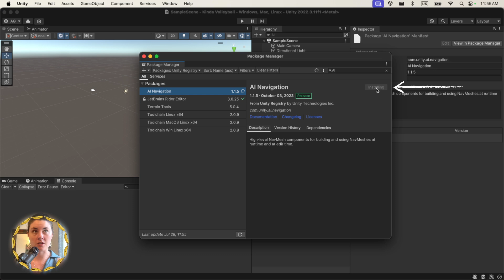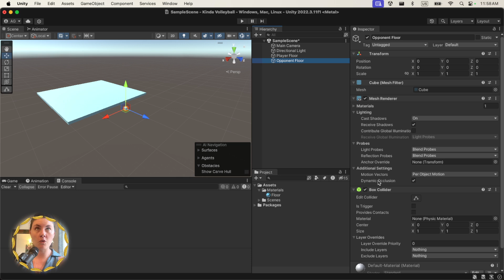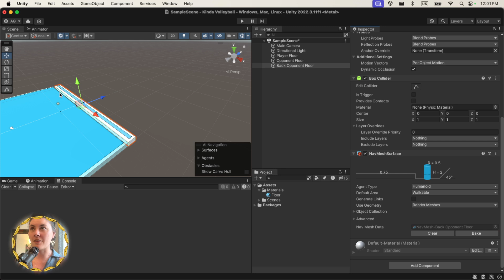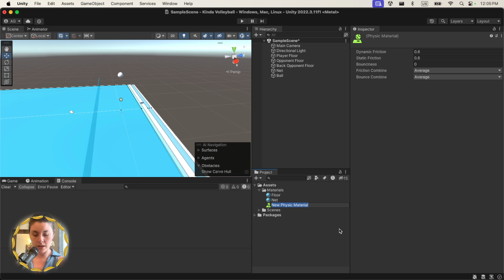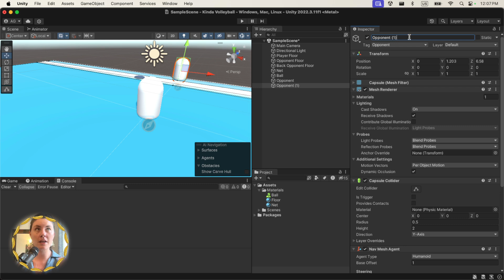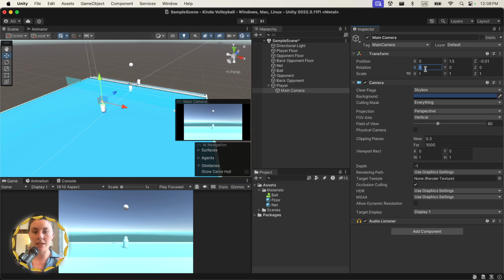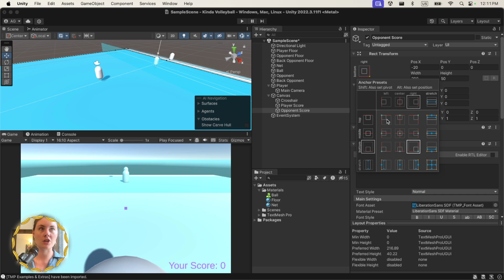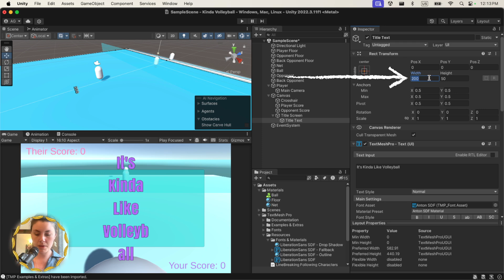VolleyBall (Kinda) Part 1: Level Set Up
Welcome to part 1 of our 5-part Unity tutorial series where we’ll create a volleyball-style game! In this video, we’ll set up the basics—adding the AI package, building the environment, and creating key elements like the player, opponent, and ball. By the end, you’ll have the foundation ready for coding in the next video.

Timestamps:
0:00 Introduction & Add AI package
0:47 Create Floor
4:08 Create the Net
5:05 Create the Ball
6:39 Create the Opponent
7:39 Create the Player
9:00 Create the UI